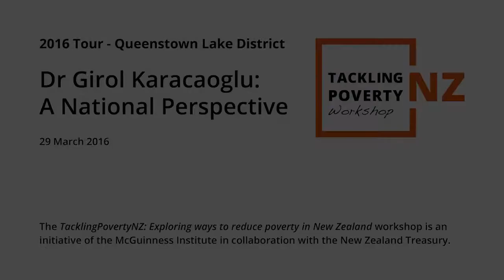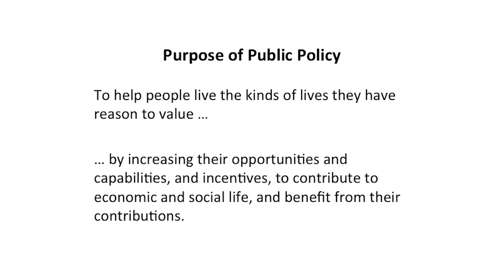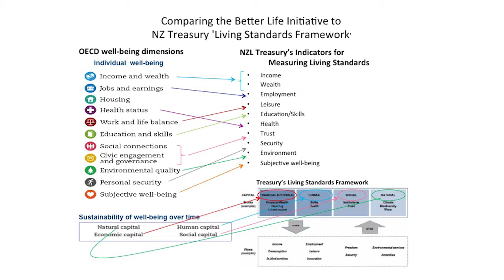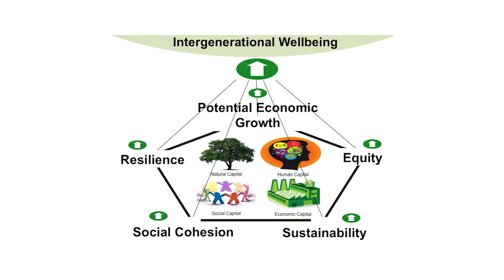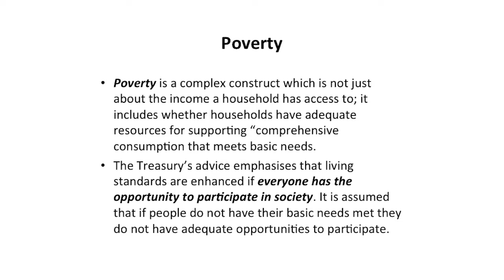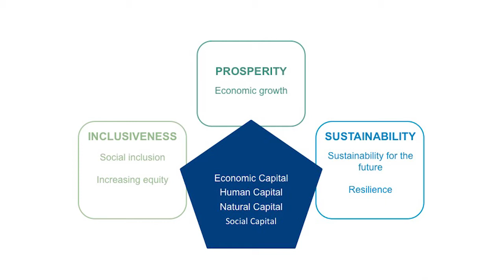Dr Girol Karacaoglu – TacklingPovertyNZ Queenstown – 29 March 2016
Dr Girol Karacaoglu, Chief Economist at the New Zealand Treasury, shares the Treasury’s policy framework around poverty at the TacklingPovertyNZ one-day workshop in Queenstown on 29 March 2016.

To find out more about the workshops, including other outputs,

The McGuinness Institute is a non-partisan think tank working towards a sustainable future, contributing strategic foresight through evidence-based research and policy analysis.